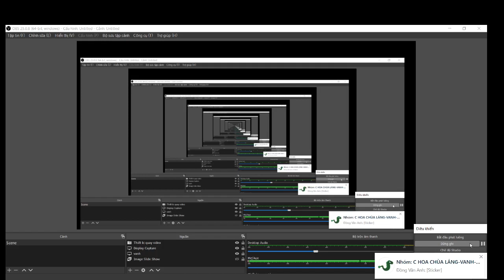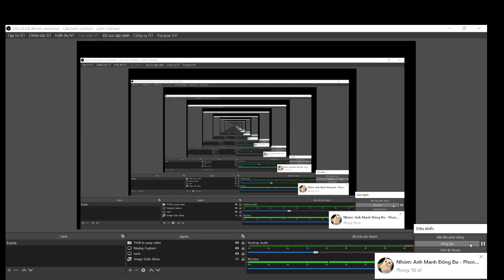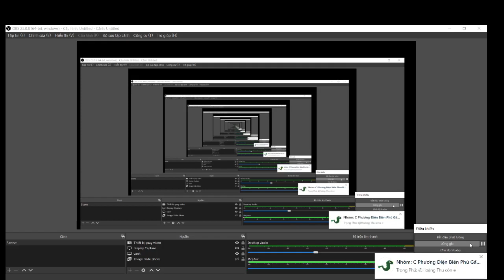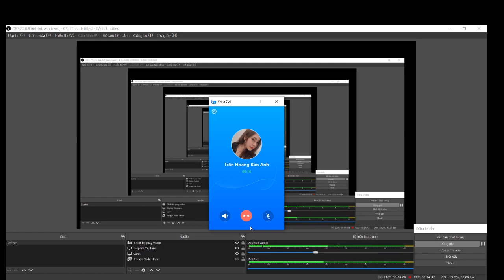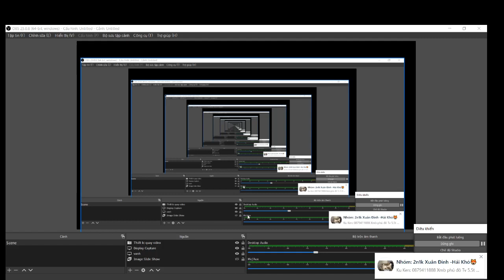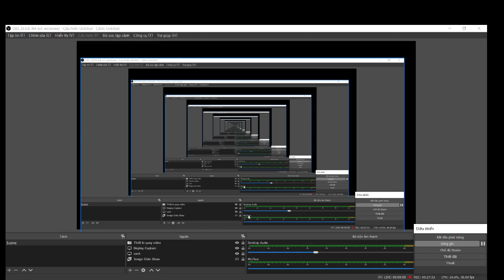Sinh viên Khóa:2 - Đại học edX -Họ và Tên Vũ Thị Vân Anh - Ghi âm Thái ăn Đàm P1 Môn:sơ học luân lí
Sinh viên Đại học edX: (Họ và Tên)vũ thị vân anh
MSV CUV020HP01 Khoá:2...  - Ngành:Quản lí marketing
Chủ đề của bài tập:
Giảng viên hướng dẫn:
Link bài viết luận:
Thông tin người hoàn thành:
+ Link Facebook cá nhân:
Đại học edX - Làm trước học sau
70% Thực hành - 30% Lý thuyết